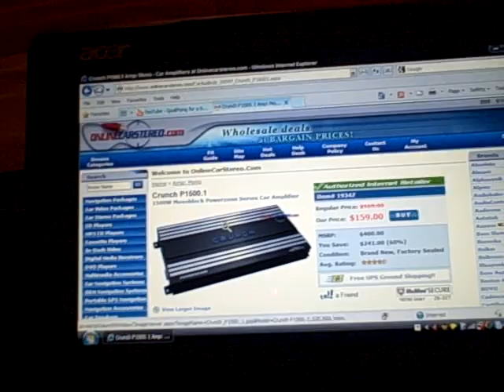the amp that i ordered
its a crunch monoblock p1500.1